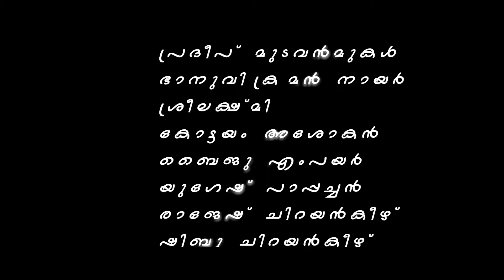Parivarthanam, Malayalam Short Film, PB Productions, Biju Sugathan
Parivarthanam is a captivating Malayalam drama short film that delves into the intricacies of relationships and the influence of societal expectations on them.

With its powerful performances, realistic portrayal of characters, and a compelling storyline, "But not really" is a must-watch for anyone who has ever been in a relationship. It offers a poignant reminder that sometimes, the things that we think are important may not be as important as we think they are.

Cast - Pradeep Mudavanmukal
Bhanuvikraman Nair
Sreelekshmi
Kottayam Ashokan
Baiju Empire
Yugesh Papacchan
Rajesh Chirayinkeezhu
Shibu Chirayinkeezhu
Dileep Ayoor

Directed by - Biju Sugathan
Associate Director - Anjith B
Produced by - PB Productions

Story - Dr. Viji Chacko
Script and Dialogues - Pradeep Mudavanmukal
Editing and Mixing - Naveen K Saj
Studio - Punartham Arts Digital
DOP - Premjith Nice Media